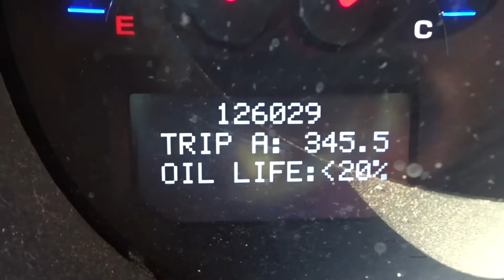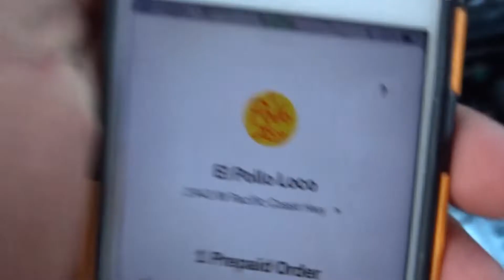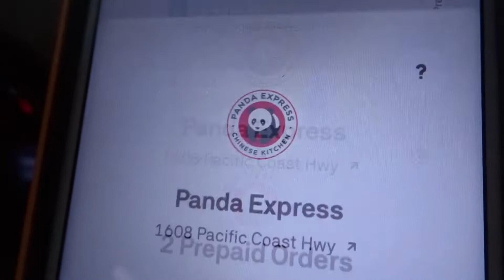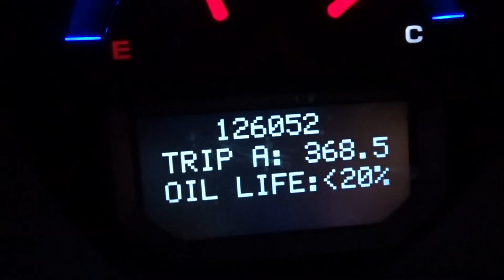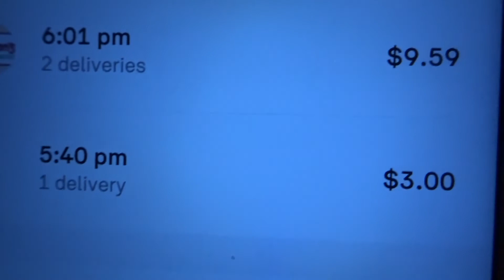Is Postmates Worth It? Day 137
The Postmate's Journal : Day 137
Im trying to pay off my student loans that i racked up at University of Southern California by driving for Postmates. Is it worth it? Also HAPPY BIRTHDAY MOM !